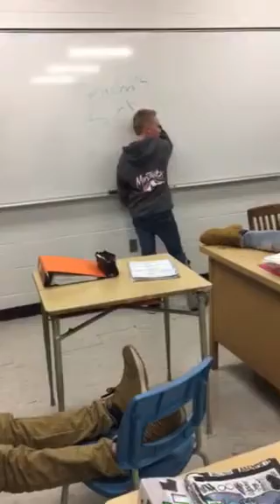113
Mannequin Challenge première secondaire groupe 113 CEHG